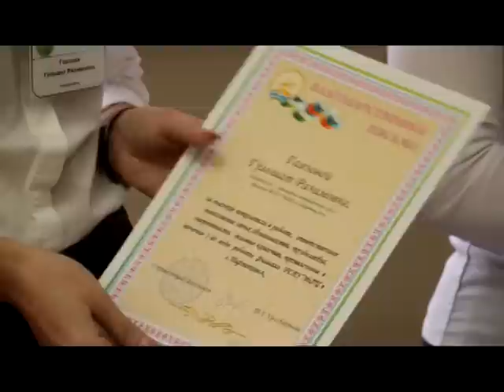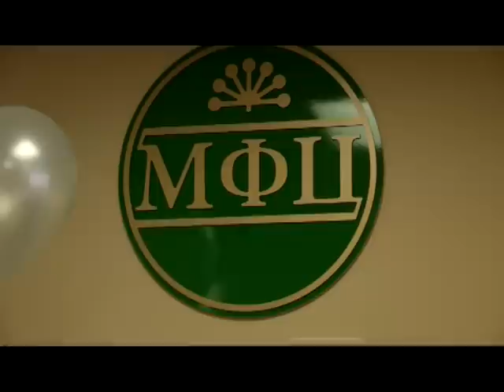Ровно год назад в Нефтекамске открылся Многофункциональный центр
30- го декабря Многофункциональный  центр предоставления государственных и муниципальных услуг Нефтекамска празднует  годовщину со дня открытия.